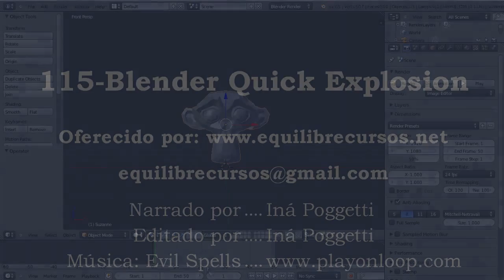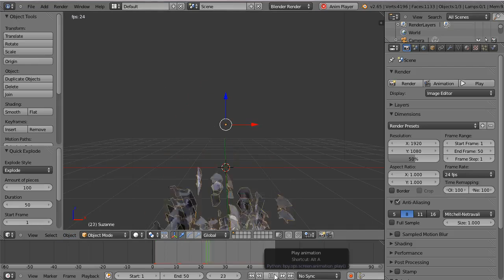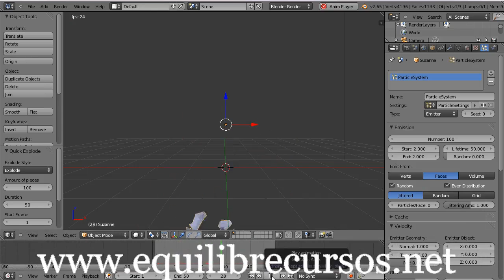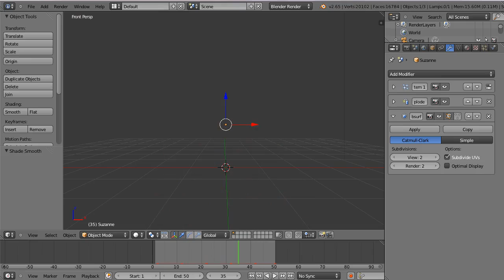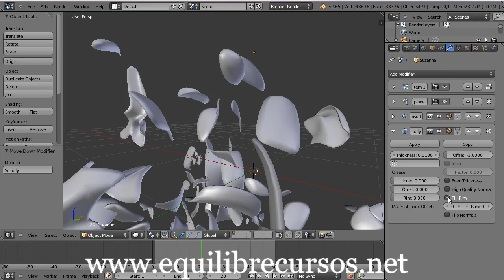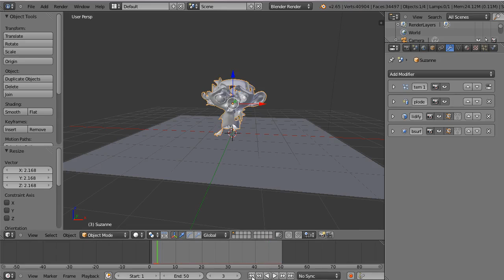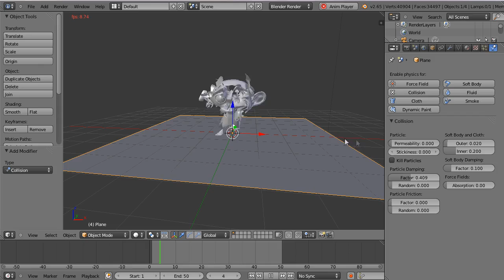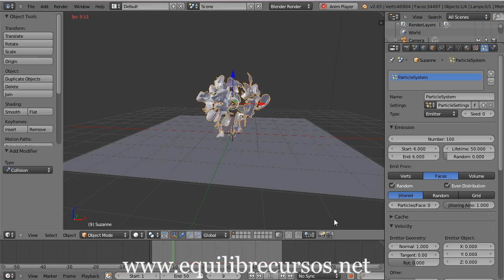115- Blender Dica: Quick Explosion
Um modo super rápido de explosão com personagens, objetos que você constrói no Blender. Modificações e melhorias ficam disponíveis no painel Particle Systems.